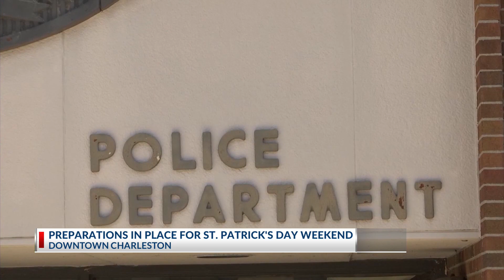Charleston Police Department prepares for busy St. Patrick's day weekend